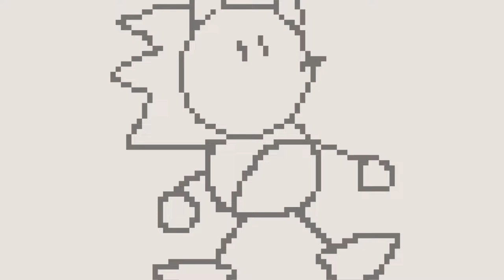[8BIT] Hyper Potions - Time Trials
Download available!